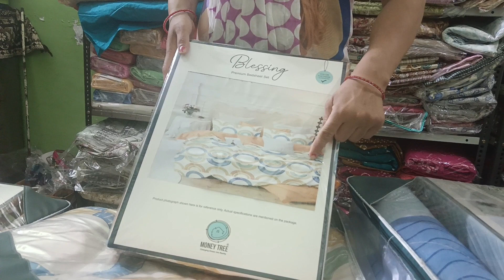AC comfort and bedsheet ka set wholesale price mein order number 9817080159